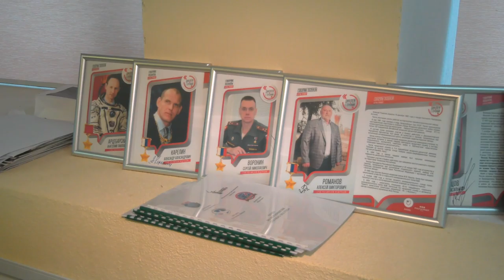Конкурс творческих мультимедийных проектов «Моя семья – моя история»